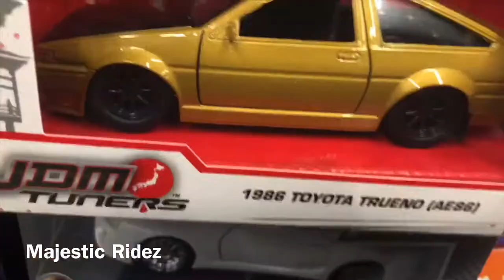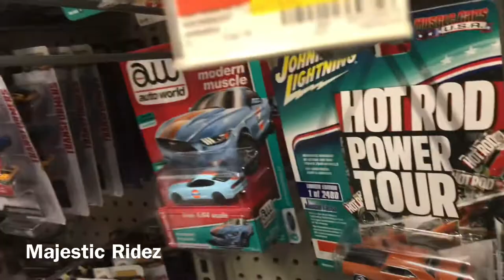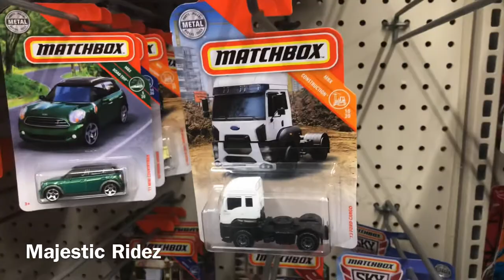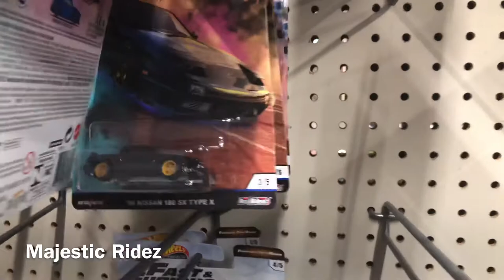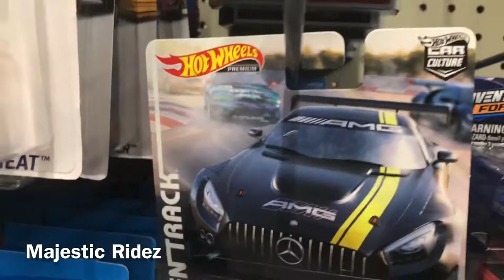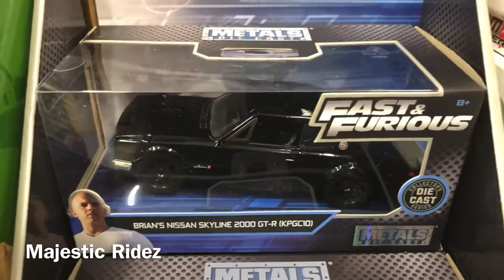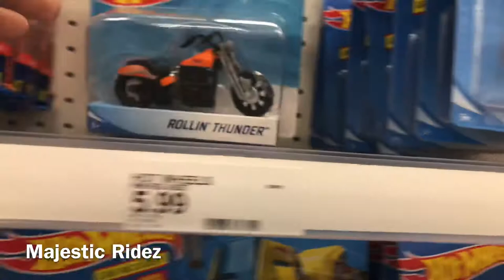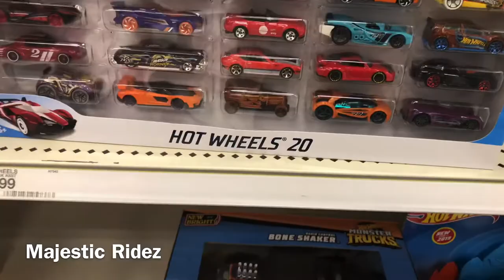HOT WHEELS? I LOVE HUNTING THOSE!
This is an investment channel all vehicles shown are for investment purposes only and is not intended for children under 13 this channel and all things shown are how to invest in things for future retirement with unstable markets and unstable IRA’s